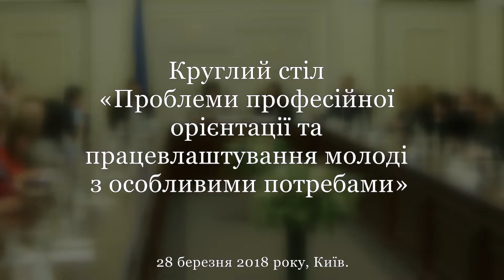Про роль ВУЗов при трудоустройстве людей с особенностями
Про роль ВУЗов при трудоустройстве людей с особенностями рассказывает Костантин Мельник, завкафедры трудового и хоз.права Харьковского национального университета внутренних дел. Выступление в рамках круглого стола   «Проблемы профессиональной ориентации и трудоустройства молодежи с особыми потребностями» (Киев, 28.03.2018)